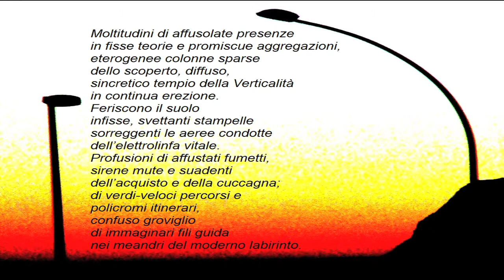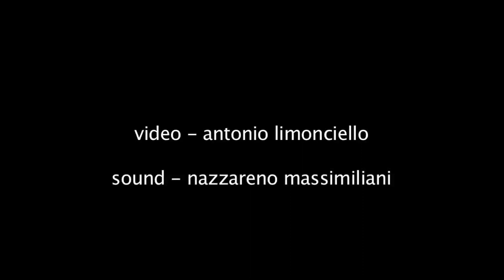Xilosidertotem #02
Presentazione di immagini di pali presentata all'evento Xilitosidertotem nell'aprile 2007. la colonna sonora è Suoni da Pali, realizzata suonando strumenti di percussione realizzati con i vari tipi di pali (Xi-lito-sider-totem = totem di legno, pietra e ferro).